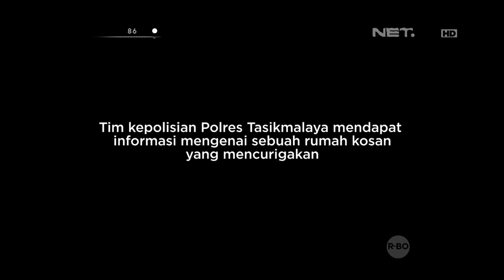86 Penggerebekan Pelaku Curanmor di Tasikmalaya